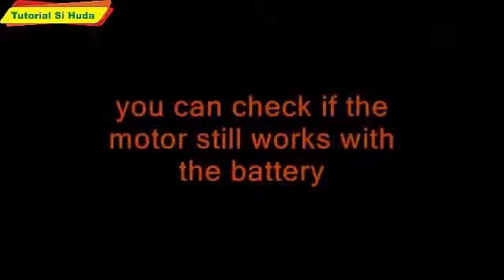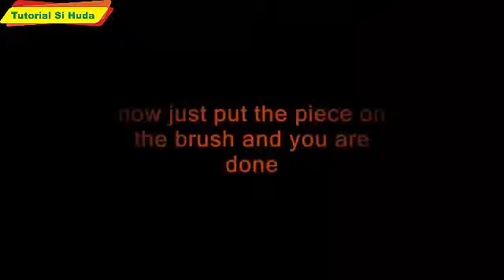How To Make Bristlebot using nail and etc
how to create a robot using a second-hand goods from home and you can try at home is very easy to put into practice